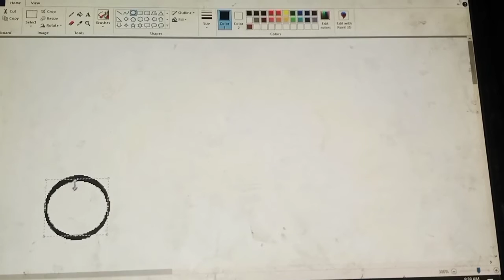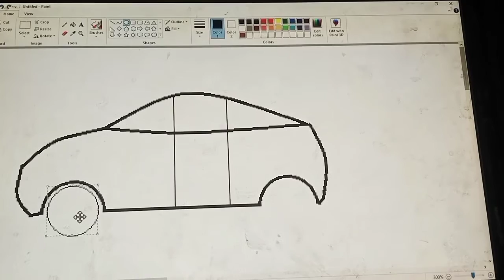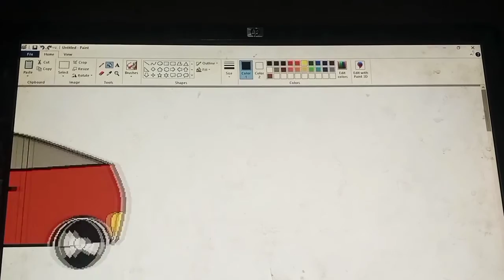How to draw a car painting using paint 3D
In this video you will get that how to draw a car painting using paint 3D